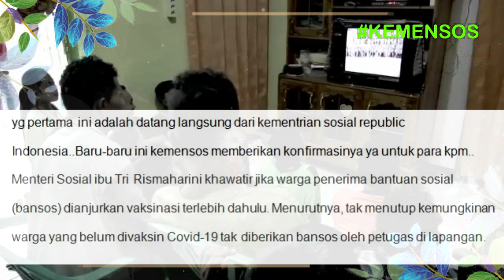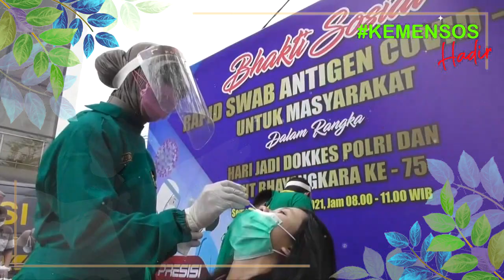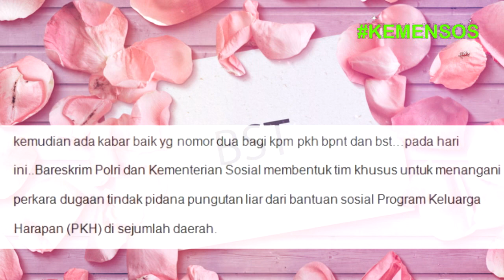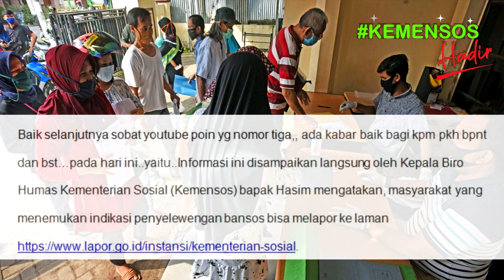Ada tiga kabar baik bagi kpm pkh bpnt & bst informasi dari kemensos info pkh hari ini agustus 2021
dan bantuan sosial tunai atau bst se Indonesia . Cara cek Kartu Indonesia Pintar atau KIP menggunakan hp, laptop, komputer dengan internet. cukup mudah bisa dilakukan dari mana saja tanpa harus pergi ke bank atau menanyakan ke sekolah. kartu indonesia pintar merupakan produk dari program pip atau program indonesia pintar yang dilakukan oleh kementrian pendidikan dan kebudayaan agar anak tidak mampu dapat melanjutkan sekolah baik sd smp atau sma dan smk. Program Indonesia Pintar (PIP) melalui Kartu Indonesia Pintar (KIP) adalah pemberian bantuan tunai pendidikan kepada anak usia sekolah (usia 6 - 21 tahun) yang berasal dari keluarga miskin, rentan miskin: pemilik Kartu Keluarga Sejahtera (KKS),peserta Program Keluarga Harapan (PKH), yatim piatu, penyandang disabilitas,korban bencana alam/musibah. PIP merupakan bagian dari penyempurnaan program Bantuan Siswa Miskin (BSM). Peserta didik pemegang KIP;Peserta didik dari keluarga miskin/rentan miskin dengan pertimbangan khusus;Program Keluarga Harapan atau PKH adalah program pemberian bantuan sosial bersyarat kepada keluarga miskin. Pemerintah menetapkan mereka sebagai keluarga penerima manfaat PKH. Sejak PKH meluncur, keluarga yang masuk kategori miskin bisa menerima bantuan tunai dari pemerintah. Pemerintah Provinsi DKI Jakarta bakal kembali menyalurkan bantuan sosial tunai atau bst senilai Rp300 ribu pada pekan kedua Maret 2021. Penyaluran itu menjadi tahap kedua pengiriman bst bagi masyarakat Ibu Kota terdampak pandemi Covid-19.